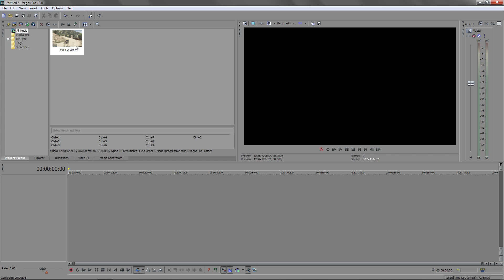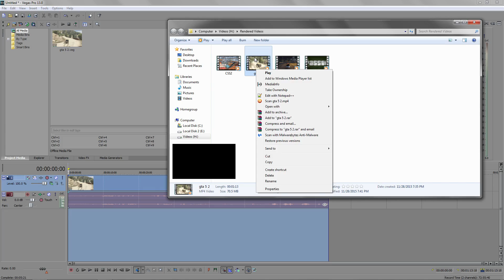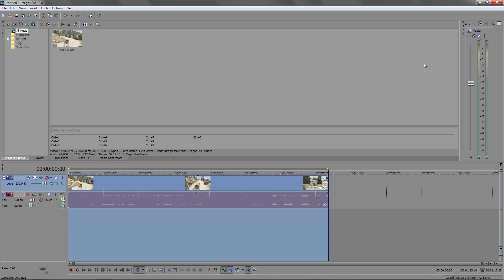Sony Vegas Pro 12/13: How To Fix Render Freeze (Render Problems Tutorial)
This is a sony vegas pro 13 tutorial about how to fix render freeze in sony vegas pro 12/13. One of the render problems people have. As a tutorial video this will cover how to fix any sony vegas pro 12/13 render freezes, stuck, won't render and other render problems in sony vegas. The video purpose is you help you fix the sony vegas pro render freeze, possible fixes crashing, stuck at 96% render and sony vegas pro 12/13 won't  render videos and other versions.